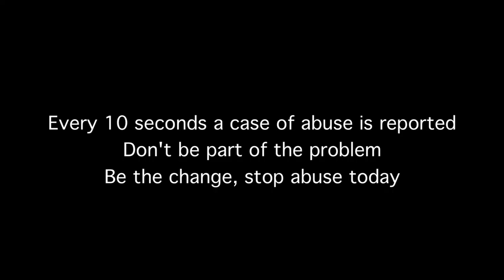DPNews - Abuse PSA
Director- Jack Horton
Editor- Jack Horton
Abused Girl- Lindsey Fischer
Ellie Shields- Abusive Boy
Rachael Bailey- Helpful Friend